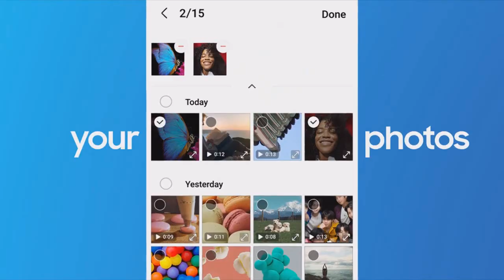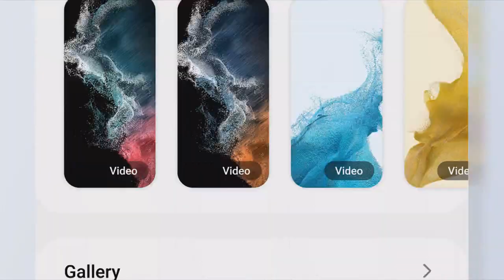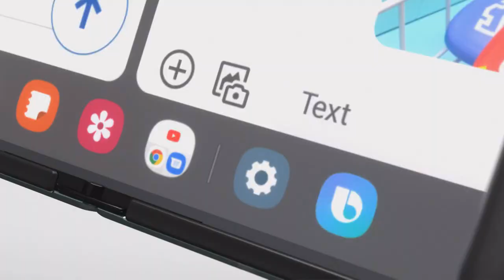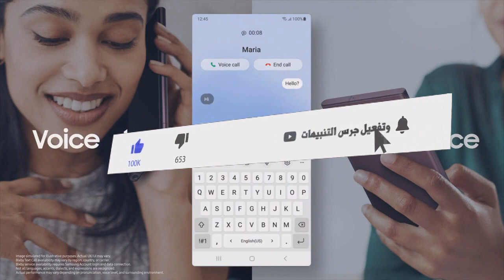تحديث سامسونج وان يو اي 5.1 يجلب ميزات خرافية إلا هذه الميزة🔥📲😲One UI 5.1 S23 series Features 2023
ميزات خرافية في  تحديث سامسونج وان يو اي 5.1 الجديدد🔥📲😲ONE UI 5.1 FEATURES 2023
واجهة سامسونج  وان يو اي  5.1 أول تطبيق في التحديث الجديد😲🔥📲ONE UI 5.1
تحديث واجهة سامسونج وان يو اي 5.1 الموعد قائمة الهواتف المؤهلة للتحديث🤩🔥📲One UI 5.1
اندرويد 13 يجلب ميزات خرافية لهواتف سامسونج🤩📲🔥Android 13 & One UI 5.0 2023
ميزة تحديث وان يو اي 5.0 تثير إستياء بعض المستخدمين😲🔥📲 ONE UI 5.0 ANDROID 13
تحديث اندرويد  13 مع واجهة سامسونج وان يو اي 5.0 ومفاجأة كبرى😲🔥📲One UI 5.0 & Android 13 List
رسمياً تحديث سامسونج وان يو اي 5.0 المستقر وصل🤩🔥📲One ui 5.0 & Android 13 Official 2022
 خبر سار لمستخدمي هواتف سامسونج جالكسي😲🔥📲SAMSUNG GALAXY ONE UI 5.0
واجهة سامسونج وان يو اي 5.0 وقائمة الهواتف التي ستحصل عليها⚡ONE UI 5.0 SAMSUNG GALAXY LIST 2022
قائمة هواتف سامسونج التي ستحصل على اندرويد 13 و الوان يو اي رسمياً⚡One UI 5 & Android 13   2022
أجهزة سامسونج التي ستتلقى تحديث اندرويد 13 وواجهة وان يو اي 5⚡Android 13 & One ui 5  2022
هواتف جالكسي التي وصلها تحديث واجهة وان يو اي  4.1حتى الان⚡ONE UI 4.1 2022
أروع 10 مميزات جديدة في تحديث الوان يو اي 4.1⚡ONE UI 4.1
واجهة سامسونج جالكسي وان يو اي 4.1 نظرة حول مميزات التحديث الجديد⚡ONE UI 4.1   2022
موعد اطلاق تحديث واجهة  وان يو اي  4.1 والهواتف التي ستحصل عليه⚡SAMSUNG GALAXY ONE UI 4.1 2022
هواتف سامسونج التي حصلت على اندرويد 12 وواجهة وان يو اي 4⚡ONE UI 4.0 Android 12 Samsung galaxy List
رسميا واجهة سامسونج جلاكسي الجديدة تصل لهذه الهواتف⚡
قائمة هواتف سامسونج التي ستحصل على التحديث الجديد وان يو اي 4⚡
ONE UI 4.0 Android 12 SAMSUNG GALAXY